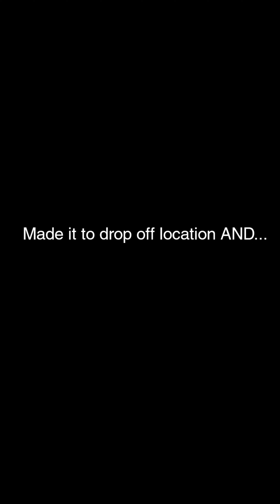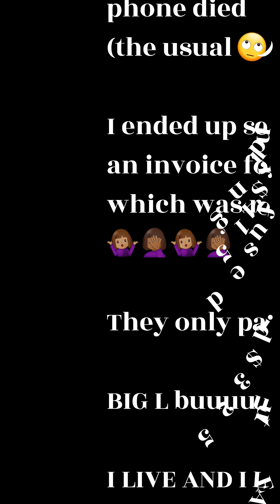I had my FIRST BAD load!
I thought it was going to be quick easy money...
It really was not! Waste of time, and barely any money made!
Did not lose any money though but I could have and should have chosen a better load.

I live, and I LEARN! I'm new to the game so it's all trial and error!

IG: Jerutruckingllc (I post daily stories it's fun!)